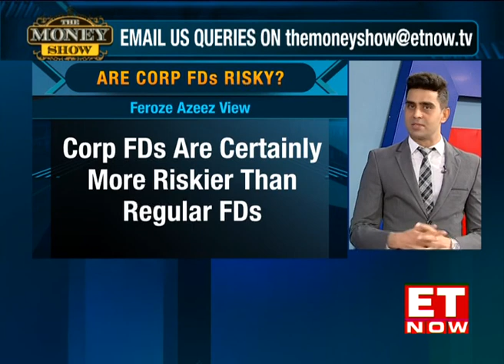Will DHFL Depositors Get Back Their Money? | The Money Show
DHFL is the first financial firm to go into bankruptcy, will the depositors get back their money. Watch Mubina Kapasi in a conversation with Feroze Azeez of AnandRathi Private Wealth Management.

Watch!